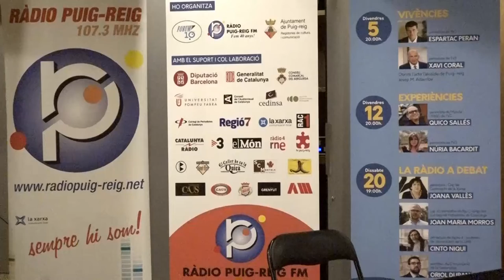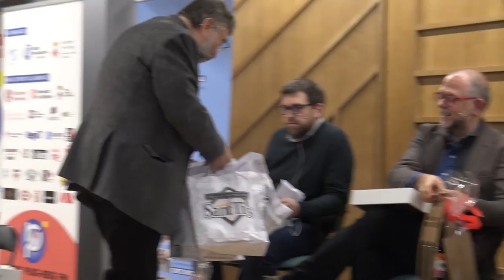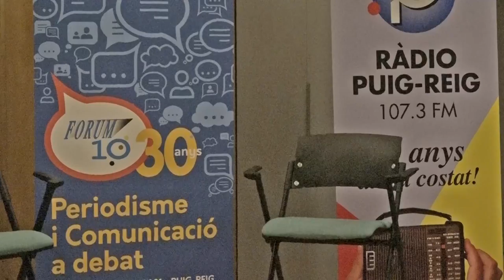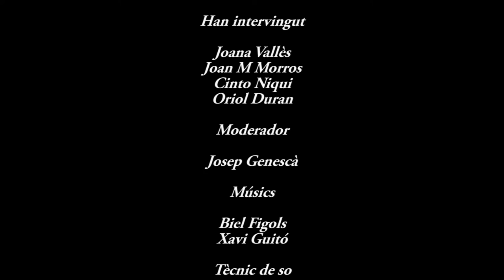FORUM 10 La ràdio a debat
Tercera sessió de les jornades de comunicació que organitza Ràdio Puig-reig, celebrada el 20 de novembre de 2021. Per al tancament d'aquesta 30a edició el tema ha estat la ràdio, amb la participació de Joana Vallès, Joan Maria Morros, Cinto Niqui i Oriol Duran. Moderador i coordinador de les jornades: Josep Genescà.